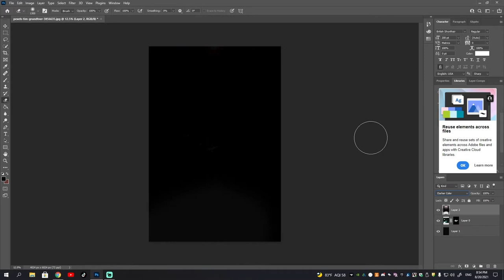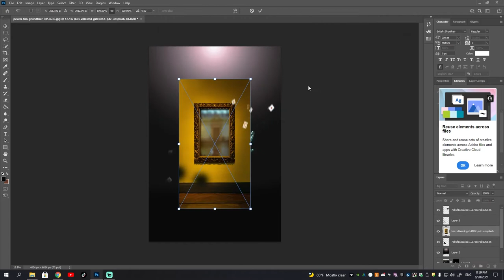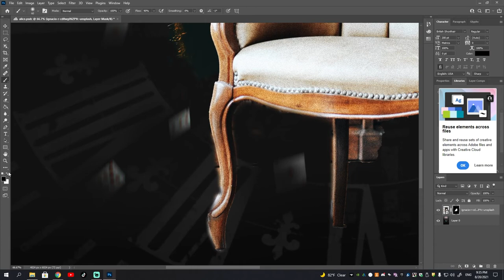Alice in Wonderland Inspired | Photo Manipulation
I forgot to record the part where I was cutting out the girl from the background.